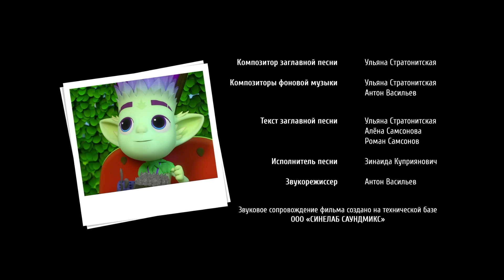ПРЕМЬЕРА Зелёный в опасности (Новая серия!) - Команда Флоры - Большой переполох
Мистер Маг проводит шоу в лесу. Он создал свою копию, которая будет выполнять любой его приказ. Флора останавливает Мистера Мага и говорит о том, что в лесу не стоит проводить представления. Ведь от них много шума и много мусора. Ох, уж эта Флора! От неё одни только проблемы! Мегабактерия, Тучамен и Мусоробот - самые сильные противники Флоры. Фотокопии, оживите! Мистер Маг отправляет фотокопии в город, чтобы они навели переполох. Как же Команде Флоры их остановить?

Встречай новую серию на нашем канале!

Ищи нас на и на - «Команда Флоры: Флора и друзья»

«Команда Флоры» – это сериал о захватывающих приключениях девочки Флоры и пятерых ее друзей – Чудо-Растений. Получив сигнал Зеленой Тревоги, дружная Команда Флоры спешит на помощь Природе: они спасают водоемы, горы и леса, помогают растениям и животным, попавшим в беду. Благодаря суперспособностям – силе разных растений, а также специальным машинам и технике, они быстро добираются туда, где требуется срочная зелёная помощь.
Мультсериал учит детей заботиться о природе и поднимает важные темы защиты экологии.